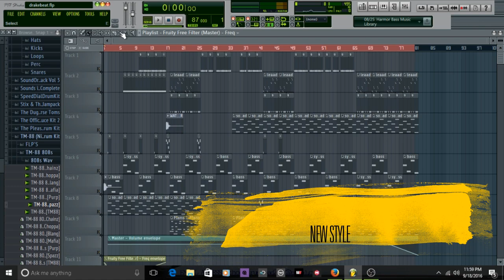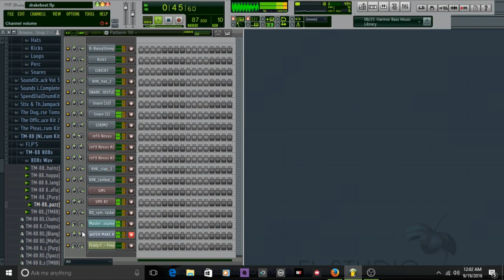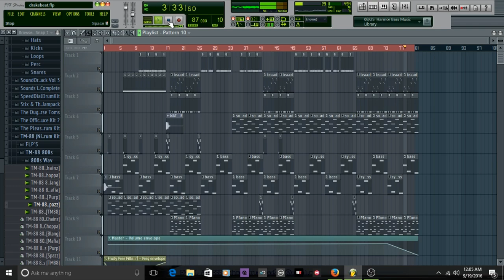how to make DRAKE /FUTRUE STYLE BEAT September 2016 in fl studio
LIKE AND SUBS
       5$ TO VOICE ON THIS